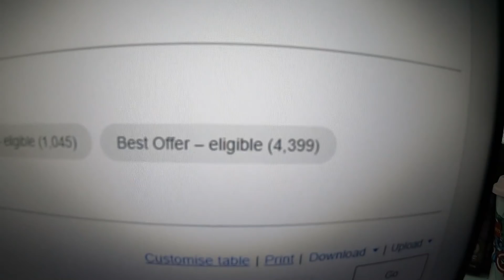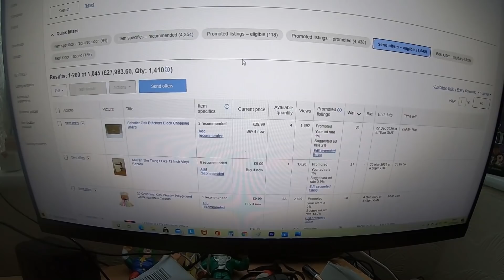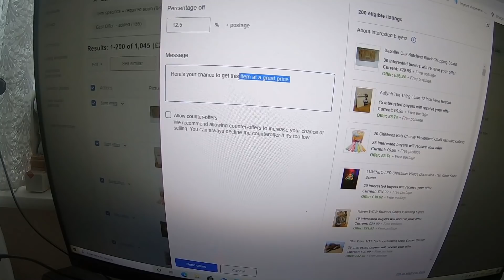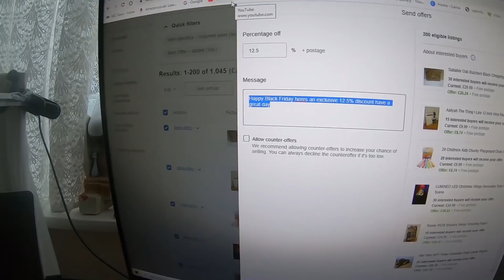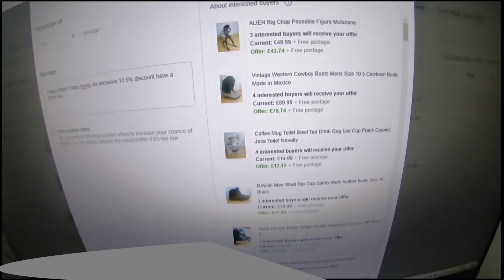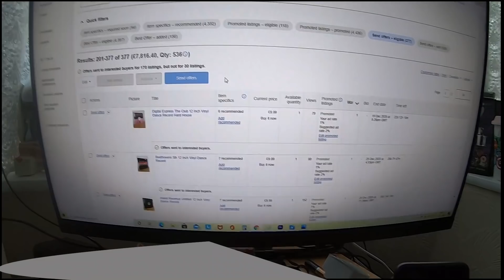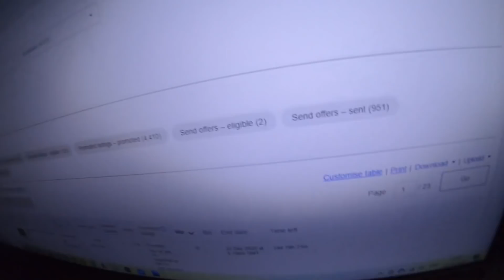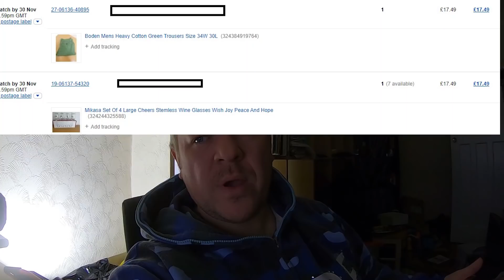I Sent 950 Offers To Watchers On Ebay How Much Money Did I Make On Black Friday Full Time Reseller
Brum_Reseller

If you haven't already drop a sub an donk the bell to be notified of the latest videos.

Bit of a different on today. Sent 951 offers to watchers on Black Friday. Main reason for this so's my store didn't get overlooked with customers looking elsewhere for black Friday deals. However i might make everyday black Friday on the store.

My partner sells fragrances which smell exactly the same as the high end brands Creed, Dior, Tom Ford ETC Check out and order Christmas presents Facebook is

Check out my insta brum_reseller usually post on there when something sells.

Link to my Ebay Store

Fabric Debobbler

Sticker Remover

Trainer Whitener

Bubble Wrap

Battery Tester

Black Pallet Wrap

Mailing Bags (use these all the time)